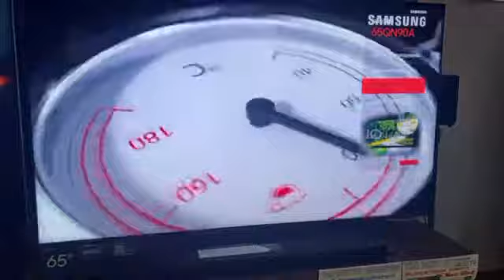SAMSUNG TV QN90A Neo UHD QLED (65", 4K, Smart)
ดูหนัง ดูซีรีส์จุใจ จอใหญ่เต็มตา ความคมชัดระดับ 4K พร้อมสร้างความสนุกให้ทุกบ้านด้วย SAMSUNG TV QN90A Neo UHD QLED (65", 4K, Smart) QA65QN90AAKXXT ดีไซน์เรียบ หรู จอใหญ่จุใจ ภาพคมชัด มาพร้อมฟังก์ชันการใช้งานที่สมาร์ทครบครัน รับชมความบันเทิงได้เต็มรูปแบบ🎞

💜เรามาชม Power Buy Guru นักรีวิวสินค้าจาก Power Buy รีวิวการใช้งาน และฟีเจอร์เด่นๆ ของทีวีรุ่นนี้กันเลย และหากรับชมรีวิวจบแล้ว อยากได้ทีวีจอใหญ่ คมชัดแบบนี้ อย่ารอช้า!! ช้อปได้เลย